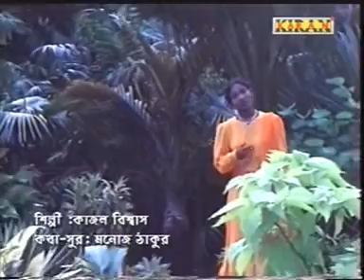Aaj Bikeler Garite | Kajol Biswas | Bengali Folk Song | Kiran & Karan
Song - Aaj Bikeler Garite
Album - Rangila Naiya
Singer - Kajol Biswas
Lyricist - Manoj Thakur
Producer - Mukesh Berry
Director - Mukesh Berry